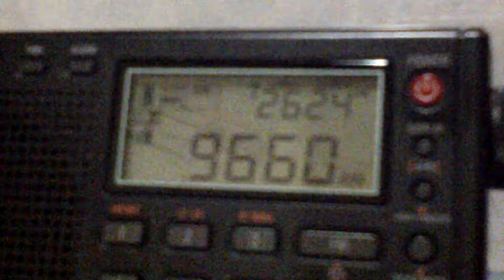Radio Taiwan International - 9.660 kHz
Emissora: Rádio Taiwan Internacional.
Frequência: 9.660 kHz.
Localidade: Kouhu - TWN.
Ouvida em Bandeirantes - PR - Brasil, no dia 27/12/2012, às 23:28 horas UTC, com transmissão em chinês.
Receptor: Tecsun PL310.
Antena: RGP3SW + Amplificador Indutivo de RF DXCB- V1.
SINPO: 45344.